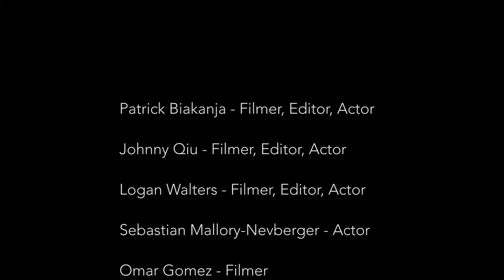Santa Cruz Treemonkeys